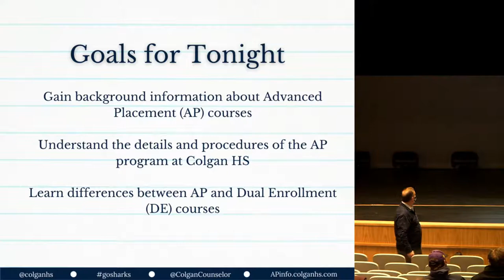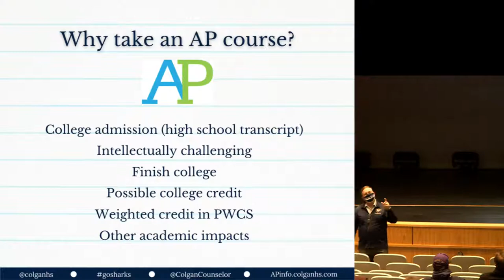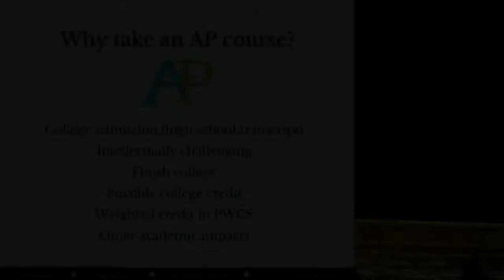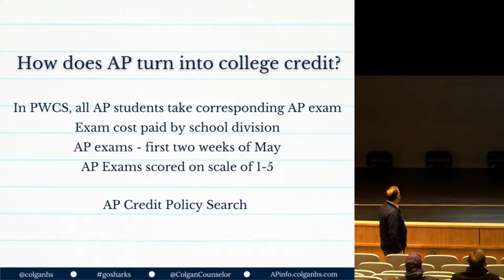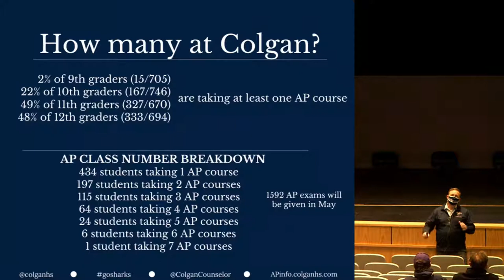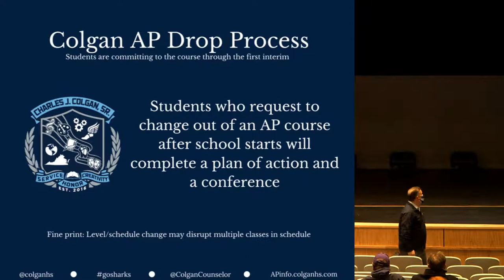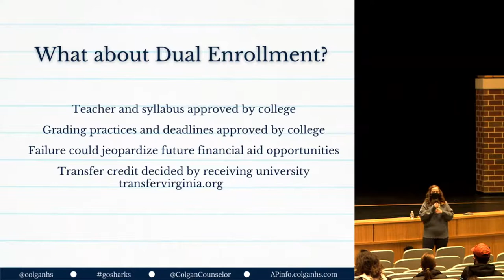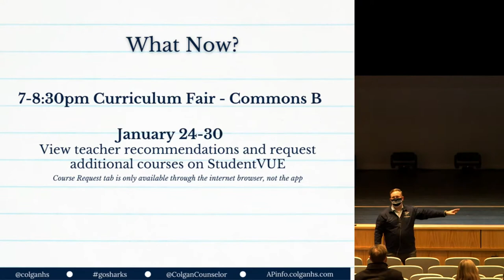AP & DE Information Night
Join Dr. Healey & Mrs. Handville to learn about the AP and Dual Enrollment opportunities here at Colgan High School.